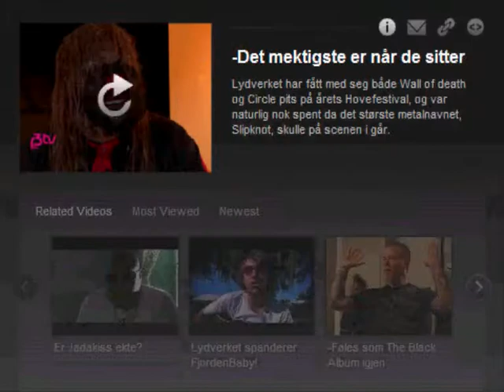Slipknot - Clown's thoughts on moshing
An interview with Shawn Crahan, also known as Clown.
He tells us his thoughts on moshing.